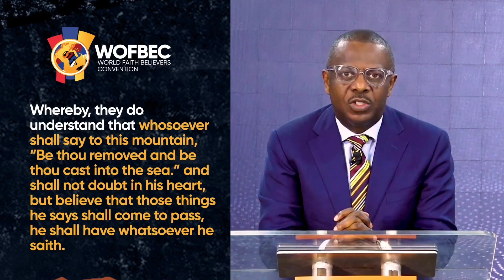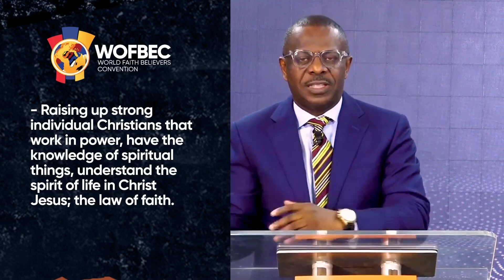WOFBEC 2024, you are Invited!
WOFBEC 2024 is just 14 days away!

When you see this, prayerfully reach out to 2 people inviting them for WOFBEC2024

Date: January 2nd - 7th 2024
Venue: The Covenant Place, Iganmu beside National Theatre, Lagos
Theme: Faith that Moves Mountains. (Doing the Impossible)